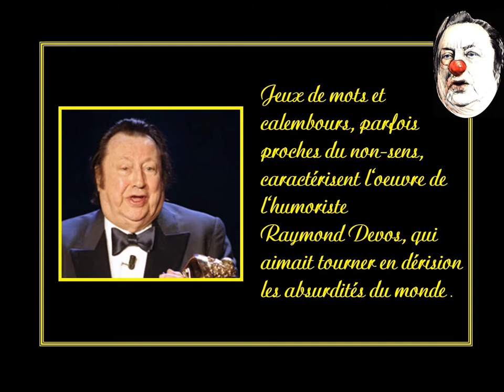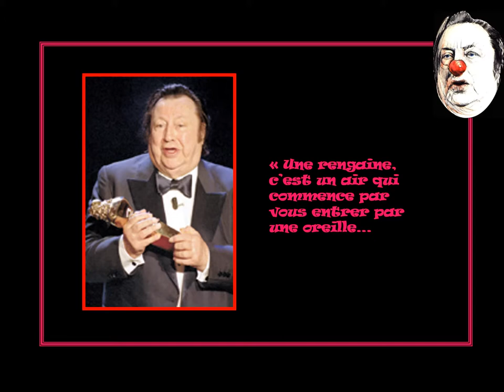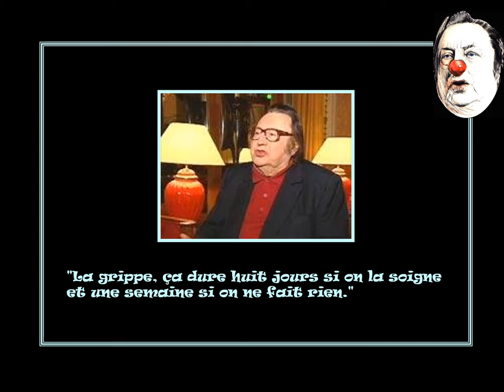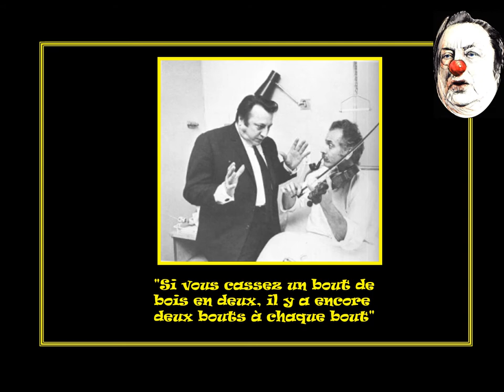RAYMOND DEVOS FORMIDABLE